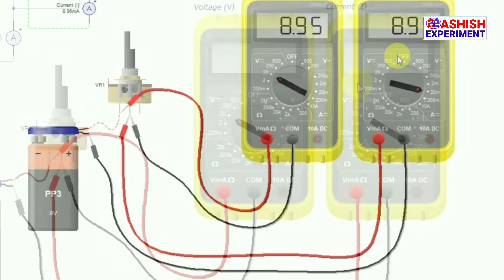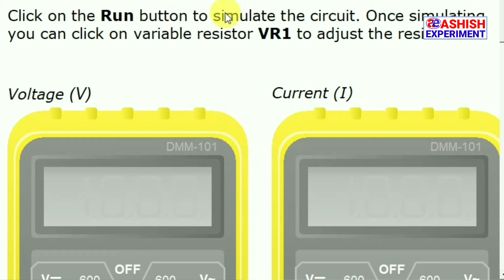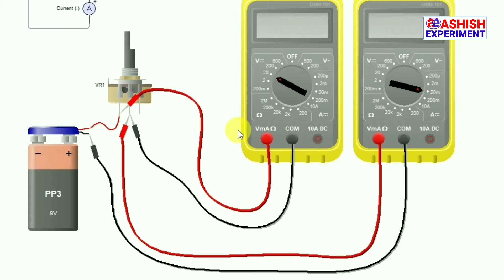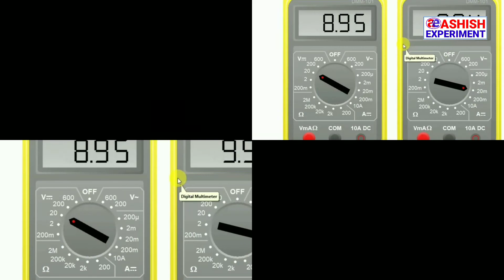How to Make Ohm's Law Circuit Diagram